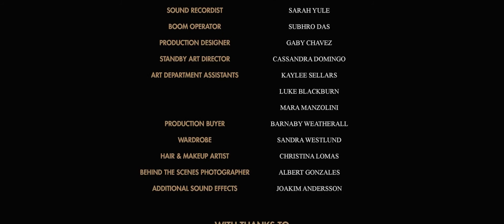PACO RABANNE THE FABULOUS LIFE SALLY JAMES